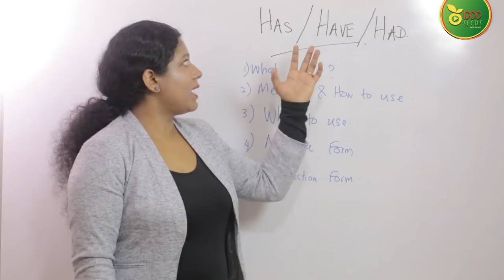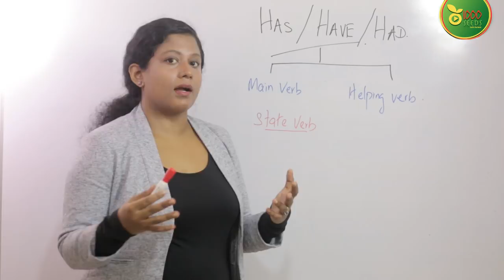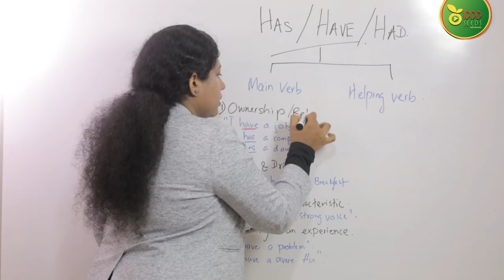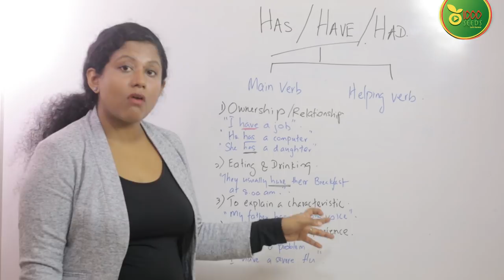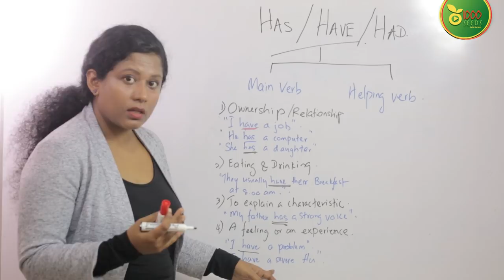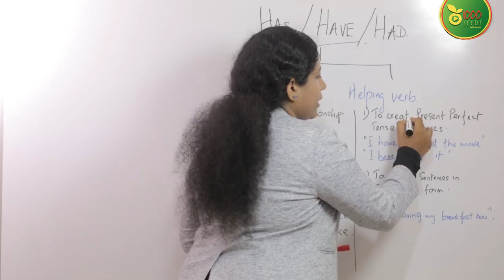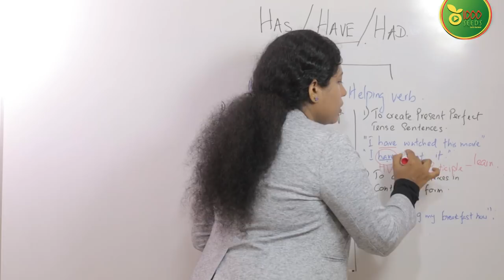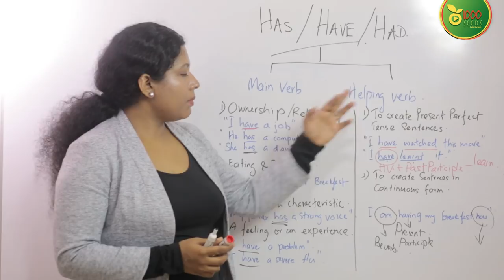Lesson 04 - Have, Has, Had සිංහලෙන් English - Learn English in sinhala Sri Lanka - Part 01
Learn Have, Has, Had to use them accurately in English Language Communication. Learn its meaning (to indicate Possession, Relationship, act of Eating and Drinking, To explain Characteristics / qualities and Feelings and Experiences) , Where and How to use Have, Has, Had.